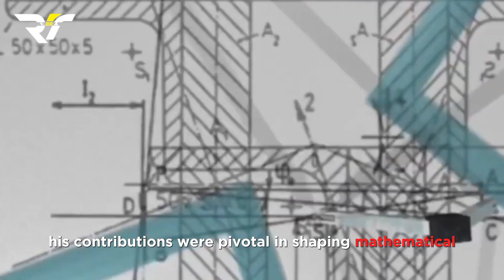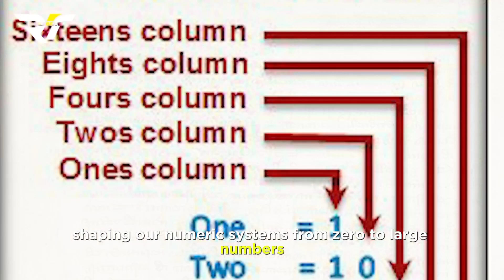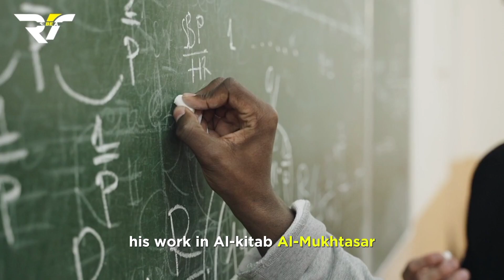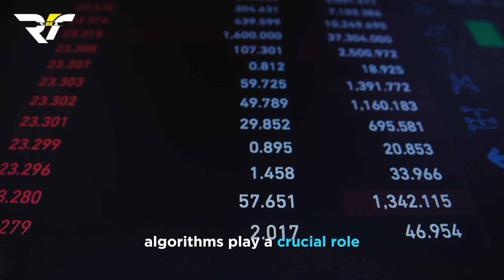The SHOCKING Truth About Al-Khwarizmi's Texts That Changed History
The man who invented algorithms was Muhammad ibn Musa Al-Khwarizmi. This video delves into the remarkable story of Muḥammad ibn Mūsā al-Khwārizmī, a pioneering mathematician whose work birthed the concept of algorithms. Discover his profound influence on modern computing, exploring the origins of algorithms and their significance in today's technological landscape.
Unravel the life and contributions of this visionary figure, exploring how his revolutionary ideas laid the groundwork for algorithmic thinking. From his renowned book 'Al-Kitab al-Mukhtasar fi Hisab al-Jabr wal-Muqabala' to his impact on fields like mathematics, astronomy, and more, this exploration celebrates the genius behind the term 'algorithm.' Join us to understand the rich historical tapestry woven by al-Khwārizmī and the enduring legacy he left in shaping the world of algorithms."
Chapters: -
00:00 who is Al-Khwarizmi
01:01 Important three Texts of Al-Khwarizmi
01:57 Innovations with the help of Al-Khwarizmi algorithms
02:07 Number 1: Algebra
02:24 Number 2: Numeric Systems
02:46 Number 3: Geography and Cartography
03:03 Impact of "algorithm" in our daily lexicon
03:53 In conclusions